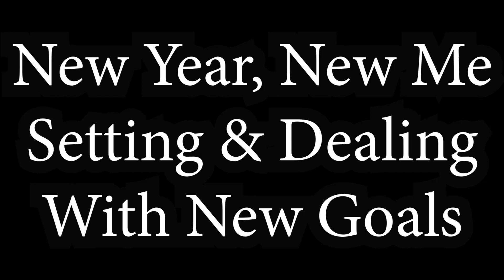New Year, New Me - Water Fasting, Weight Training, Cardio & The Stock Market? How to be happy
My Treadmill
Elliptical Machines (In case you have trouble with joint pain OR want to burn more calories)
Best quality without jumping to REALLY expensive - Nautilus - 20in Stride
Best bang for the buck - Schwinn - 18in Stride
My Favorite - Schwinn - 20in Stride

The one on my wish list (Re-manufactured Commercial Version) - This is the same model I use at the gym and it is by far my very favorite machine.  I've done thousands of hours on this model.  You can totes buy it for me.

MY Personal Sauna
Large Personal Sauna
XL Sauna
FANCY Sauna
Freestanding Punching Bag Setup
Heavy Bag Kits

Get yourself a fitbit to track your steps, food intake, calorie burn and MORE.  Here's a link to the one I have on my wrist at all times. Get one and put the app on your phone to help you track EVERYTHING!

Here are a few links to things you may want to check out and I'll categorize them to make it easier.

Books to help educate you about fasting, autophagy and your body
- This link will take you to all the books by Dr. Fung (READ THEM)
- Book about water fasting that is definitely worth a read!
- Book on Autophagy (Free on Kindle unlimited as of today)
- Book #2 on Autophagy (Also free on Kindle Unlimited as of today)

Things to help with headaches, cramps, electrolyte imbalance
- Awesome Electrolyte supplement powder, just add to a bottle of water and shake!
- Pink Salt in Capsule form! The BEST way to supplement sodium that I've found!
- Bulletproof water
- Ultimate Keto Electrolyte Supplement - Sugar Free, Calorie Free, 0 carbs, Plant-Based, with Stevia Extract
- 0Cal Pickle Juice Sport Drink, Grab and go 8oz bottles sold in a 24pk.
- Pickle Juice by the Gallon (I like to sip 4-6oz nightly as a reward to refill my sodium stores after a long day of cardio)

About Me
My name is Roger and I'm the woodworking gamer.  I've been involved in carpentry and general building for over 30 years.  But I'm into lots of things and this channel will consist of loads of my interests.  You can expect woodworking & diy tutorials / kid projects / weight loss videos / board game videos and tutorials / unboxing and how to play and many, many other types of things.

This is a list of commonly used items from my workshop.  Even if what you buy isn't on this list, just using the link to get to Amazon can potentially earn me a commission.  Thanks for your consideration!

Tools
[Dewalt Table Saw]
[Various Blades for it]
[WEN Belt Sander]
[Various Grit Paper]
[Porter Cable Jointer]
[Grizzly 12.5 Inch Planer]
[Bosch Router Table]
[Router Bits]
[Skil Drill Press]
[Drill Bits]
[DeWalt Orbital Sander]
[Sanding Pads]
Clamps
[Jorgensen 24" Cabinet Clamps]
[Irwin 6" Clamps]
[Irwin 12" Clamps]
Streaming Gear
[Green Screen All-In-One Kit 9x15]
[Logitech C922x Pro Webcam]
[Logitech C920 Webcam]
[Microphone Setup/Lapel Mic]